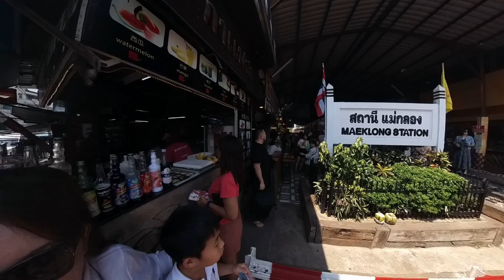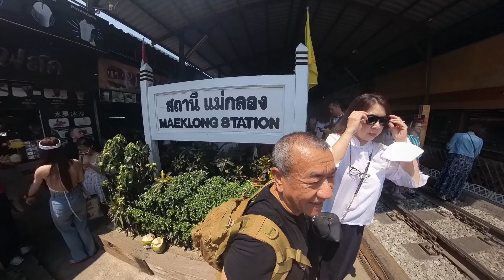MAE KLONG STATION.THE RAILWAY MARKET,THAILAND.THE ONLY PLACE ON EARTH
For me this place are extraordinaire place for me